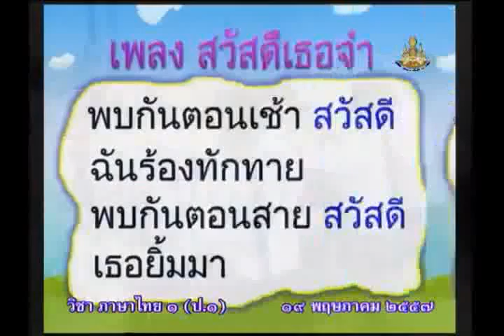002A+1190557+thaip1+dl57t1+w1+ ท ยังจำได้ไหม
002A+1190557+thaip1+dl57t1+w1+ ท ยังจำได้ไหม

001_050ภาษาไทยป.1+thaip1+dl57t1  ปีการศึกษา 2557  ภาคเรียนที่ 1

051_100ภาษาไทยป.1+thaip1+dl57t1  ปีการศึกษา 2557  ภาคเรียนที่ 1

101_129ภาษาไทยป.1+thaip1+dl57t1  ปีการศึกษา 2557  ภาคเรียนที่ 1

001_050ภาษาไทยป.1+thaip1+dl57t2  ปีการศึกษา 2557  ภาคเรียนที่ 2

051_100ภาษาไทยป.1+thaip1+dl57t2  ปีการศึกษา 2557  ภาคเรียนที่ 2

101_109ภาษาไทยป.1+thaip1+dl57t2  ปีการศึกษา 2557  ภาคเรียนที่ 2